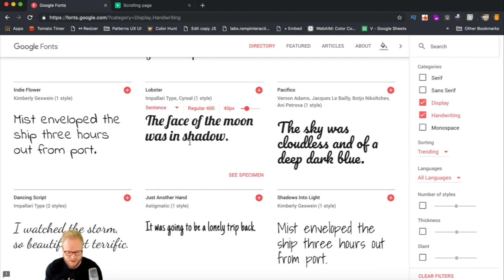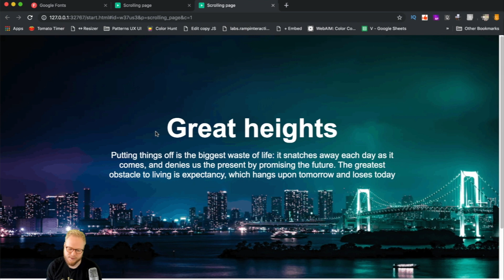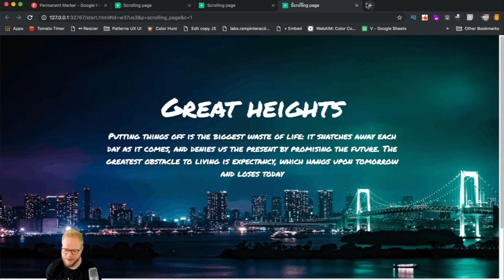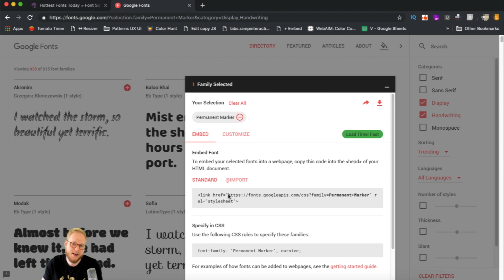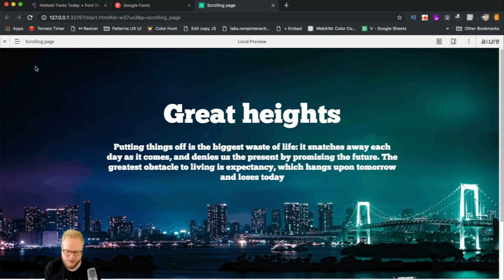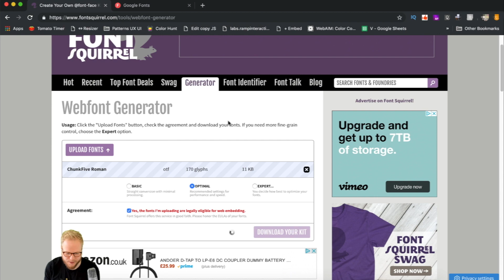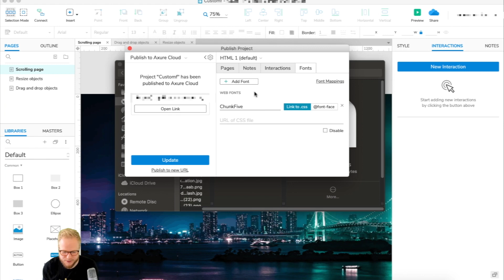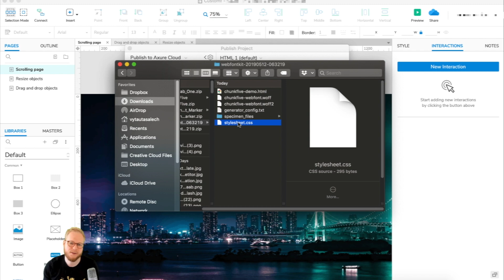Use Custom Fonts in Your Prototypes | Axure RP: Noob to Master, Ep53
Welcome to the new series on Axure RP 9 prototyping: Axure RP - Noob to Master. Axure is a muscle tool for high-fidelity prototypes and killer UX design.

Session #53. Use Custom Fonts in Your Prototypes

In this session I'll show you how you can use any font you like. With Axure's font embedding feature you can simply add a web font and rest assured that someone on the other end (who doesn't have the same font installed) would see the same exact prototype. I'll also show you how to make a webfont if you have only locally pre-installled font, as well as cover some caveats when it comes to working with type in your UX prototypes.